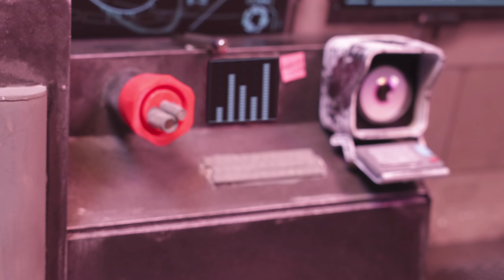KlikBot: Galaxy Defenders | Escape From Junkyard Planet (S1 Ep. 6)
The Galaxy Defenders have landed on a junkyard planet hoping to sell some of the treasure they've collected. Unfortunately, after coming face to face with the Trash King Axil, Cosmo, and Cannon find that he's less interested in buying treasure and more interested in using the team for KlikBot sacrifice!  Meanwhile, Helix is aboard ADA, examining the newly discovered infinity stone, hoping to uncover its mysterious powers...

Stikbot Central is home to several original series, official Stikbot movies, and Klikbot videos so I've got something for everyone - action, romance, gaming, comedy, and more! Also, be sure to give me a follow on our other social channels for more original Stikbot content!

• Target
• Toys R Us Canada
• Amazon